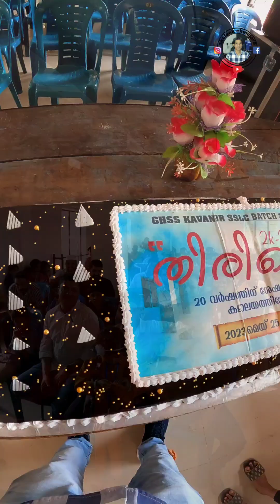പീട്യാക്കാരനും പീട്യാക്കാരത്തിയും കൂടി മുട്ടായികളൊക്കെ തിന്നു .......